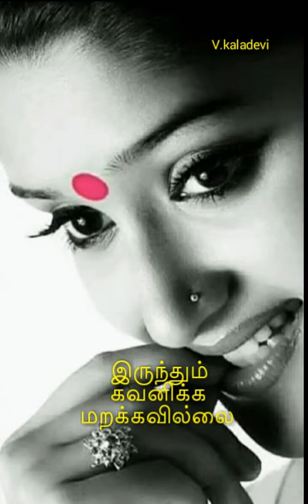Aval appadi ondrum azhagillai || Angadi theru || Tamil WhatsApp status video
Our
Channel
To
Get
Faster
Updates